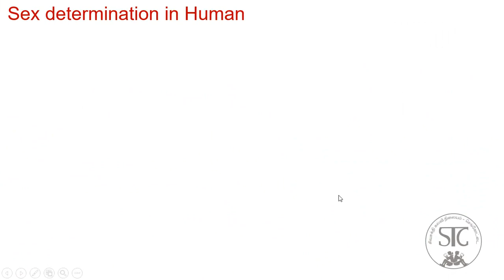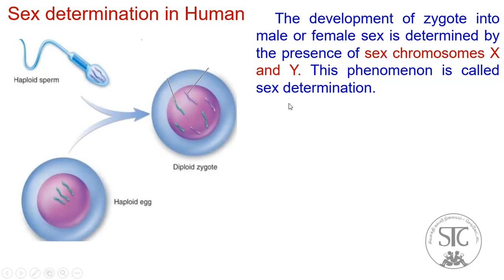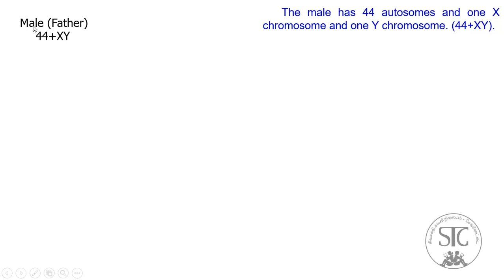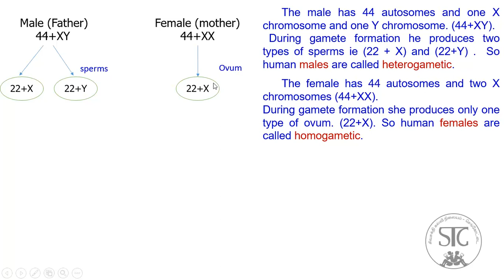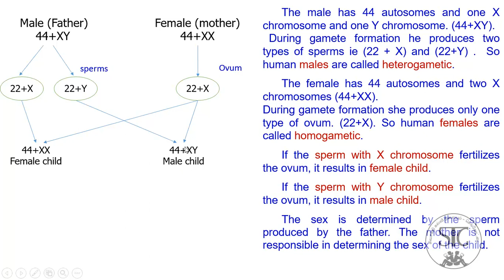10 Science * Heredity * Unit 18.7. 1 *Sex determination in Human